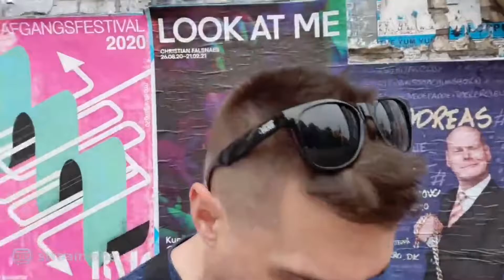Denmark/Holland Trip Day 2 Highlights - Christiania, Swedes, Hotdogs, F1 Drivers, Palace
Streamed on the 20/08/2020